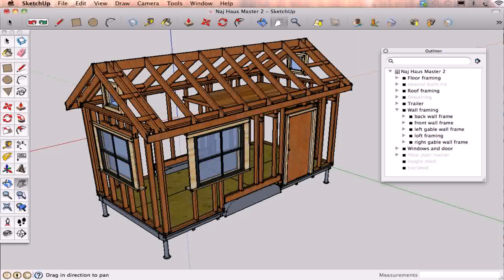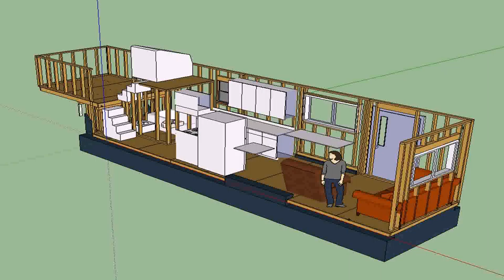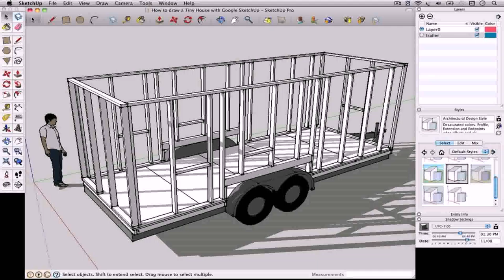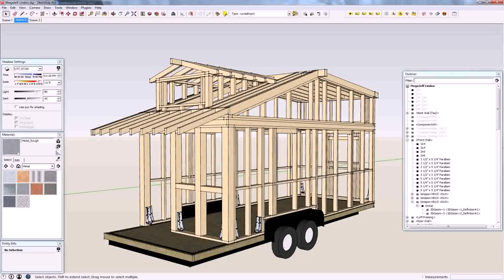Tiny Home Design Tool - Gif Maker DaddyGif.com (see description)